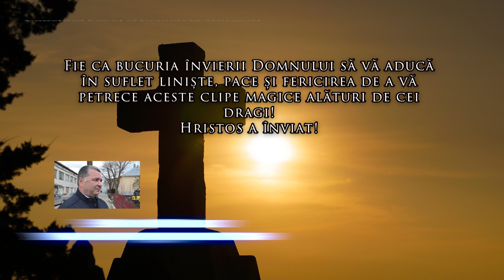Mesaj Sărbători Pascale Primăria și Consiliul Local Murgeni